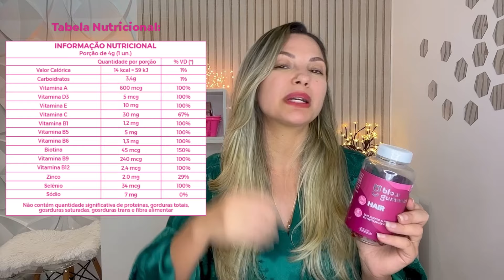🚨Isso pode estar acabando com seu cabelo! 😩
Dessa vez acho que encontrei a solucao mais efetiva e em conta para lidar com a agua “dura”, qie éa agua com muitos metais pesados que detonam o cabelo, especialmente se voce for loira ou tiver luzes, mechas ou qualquer tipo de descoloração.

Blowgummies com 55%OFF + mimo surpresa em todos os kits e pote extra nos lots a partir de 180 dias 😻

Cupom: EUVOUDEROSA

Válido por 24h!

*este vídeo contém trecho de publicidade.